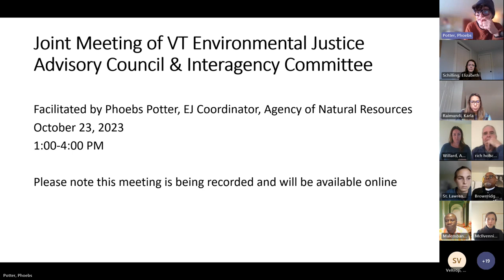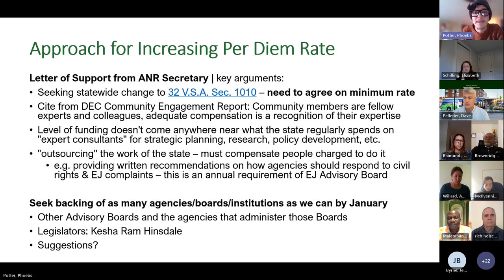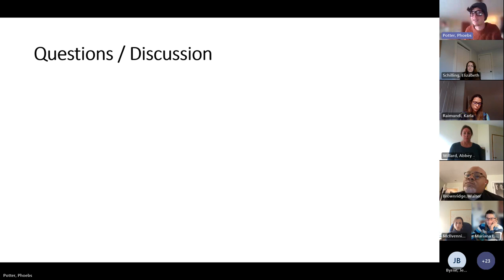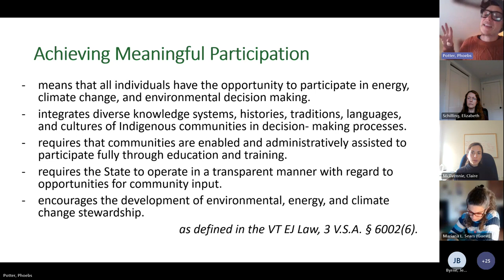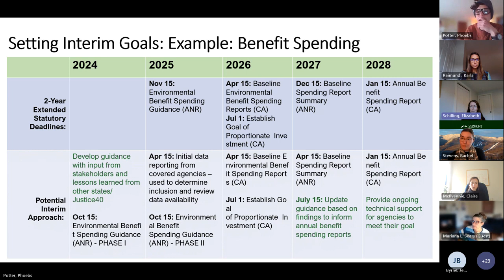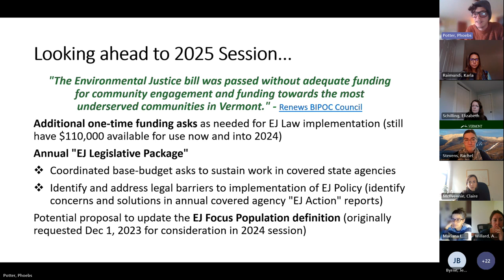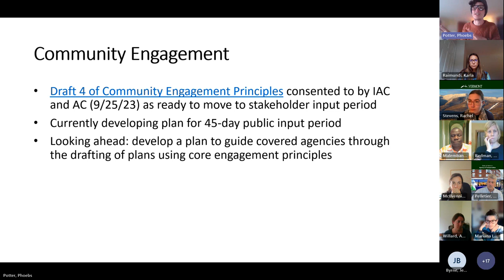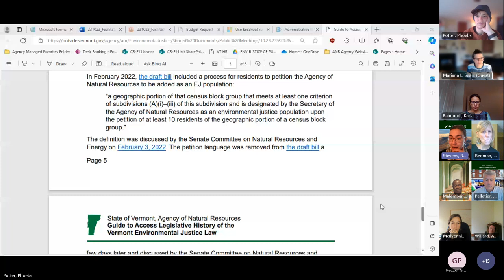Meeting with the Environmental Justice Advisory Council and Interagency Committee, October 23, 2023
Monday, October 23, 2023, from 1:00 PM to 4:00 PM EST
Virtual Meeting Only